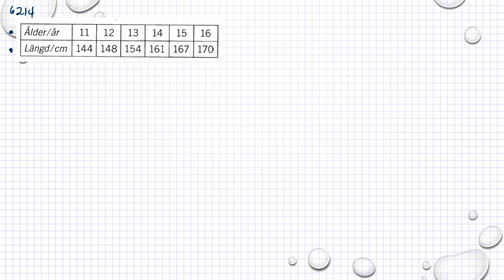Matematik 5000 Ma 1b Kapitel 6 Grafer och funktioner Funktionsbegreppet 6214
Matematik 5000 Ma 1b   Kapitel 6   Grafer och funktioner   Funktionsbegreppet   6214       Besök gärna min google site för mer matte videoklipp :